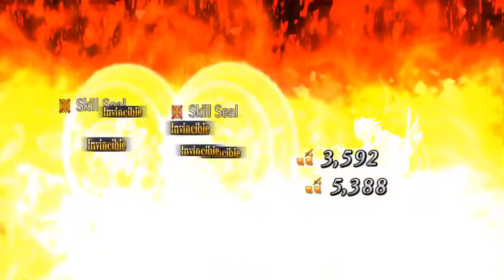[FGO NA] 2nd anniversary memorial quest Gilgamesh Vs Gawain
Hello everyone Brenku with the second to last challenge quest video. Thought I try and see how much damage Gil will dish out.